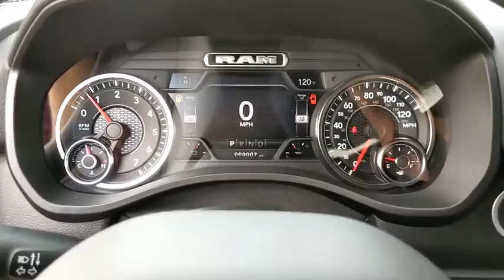2020 Ram 1500 Austin, New Braunfels, Boerne, San Marcos, San Antonio, TX N412378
Diamond Black Crystal Pearlcoat New 2020 Ram 1500 available in San Antonio, Texas at San Antonio CDJR. Servicing the Austin, New Braunfels, Boerne, San Marcos, TX area.
2020 Ram 1500 Big Horn/Lone Star - Stock#: N412378 - VIN#: 1C6SRFFT1LN412378

11910 Interstate 35 Frontage Rd

Factory MSRP: $54,500 $9,270 off MSRP! Recent Arrival! 1500 Big Horn/Lone Star, 4D Crew Cab, 4WD, Diamond Black Crystal Pearlcoat, 115V Auxiliary Power Outlet, 115V Auxiliary Rear Power Outlet, 2 USB Full Function/Charge Only Media Hub, 2nd Row In Floor Storage Bins, 3 Rear Seat Head Restraints, 4 Way Front Headrests, 400W Inverter, Air Conditioning ATC w/Dual Zone Control, Anti-Spin Differential Rear Axle, Auto-Dimming Exterior Driver Mirror, Auto-Dimming Rear-View Mirror, Big Horn IP Badge, Big Horn Level 2 Equipment Group, Black Exterior Truck Badging, Black Headlamp Bezels, Black Interior Accents, Black Premium Power Mirrors, Body Color Door Handles, Body Color Exterior Mirrors, Body Color Front Bumper, Body Color Premium Power Mirrors, Body Color Rear Bumper w/Step Pads, Bucket Seats, Class IV Receiver Hitch, Dampened Tailgate, Deluxe Cloth Bucket Seats, Dual Exhaust w/Black Tips, Exterior Mirrors Courtesy Lamps, Exterior Mirrors w/Memory, Foam Bottle Insert (Door Trim Panel), Front Seat Back Map Pockets, Full Length Floor Console, Glove Box Lamp, Grille Surround 1 Black Texture 2 Black, Heated Front Seats, Heated Steering Wheel, Lone Star Badge, Manual Adjust 4-Way Front Passenger Seat, Night Edition, ParkSense Front/Rear Park Assist w/Stop, Power 4-Way Driver Lumbar Adjust, Power 8-Way Driver Seat, Power Adjustable Pedals, Power-Folding Mirrors, Quick Order Package 27R Lone Star (Regional), Radio: Uconnect 4 w/8.4 Display, Rear 60/40 Folding Seat, Rear Dome w/On/Off Switch Lamp, Rear Power Sliding Window, Rear Window Defroster, Security Alarm, SiriusXM Satellite Radio, Sun Visors w/Illuminated Vanity Mirrors, Universal Garage Door Opener, Wheels: 20 x 9.0 Premium Paint/Polished.brbrbrPlease call today to check extra options and availability. ** Contactless Purchase**, ** Free Home Drop-off **, ** Free Test Drive at Home **, ** Private Dealership Appointments **, ** Virtual Appointments ** , ** Custom Online Financing **.